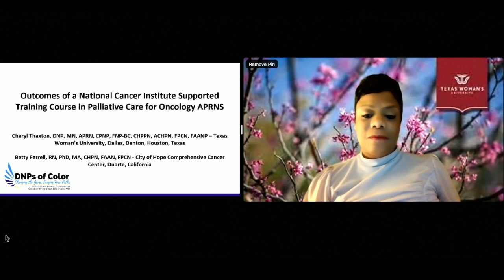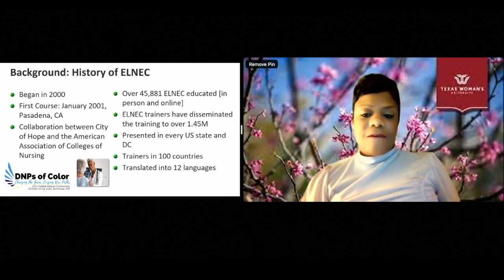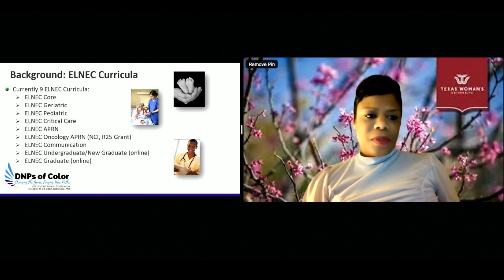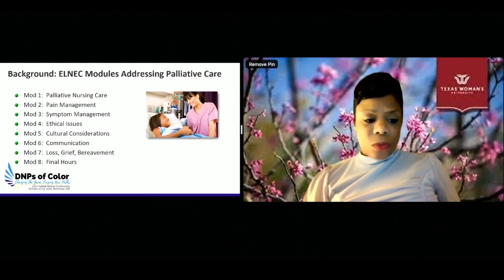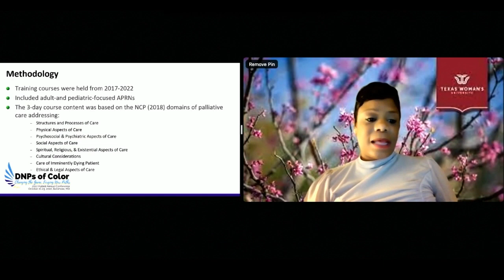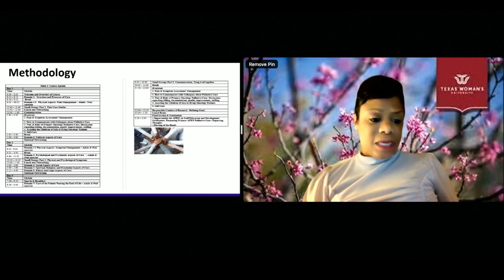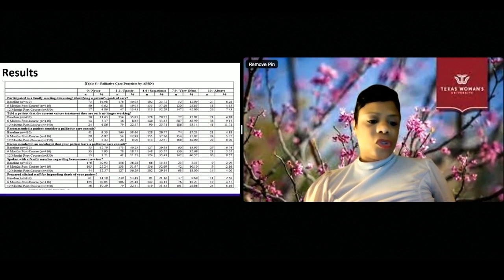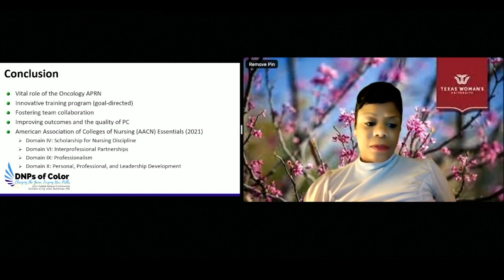OUTCOMES OF A NATIONAL CANCER INSTITUTE SUPPORTED TRAINING COURSE IN PALLIATIVE CARE FOR APRNs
Dr Cheryl Thaxton